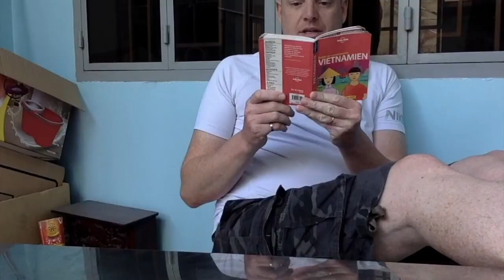Mon meilleur atomiseur pour la vape | jeanphivape | FR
petite vidéo avant le passage de la nouvelle année.
bon visionnage